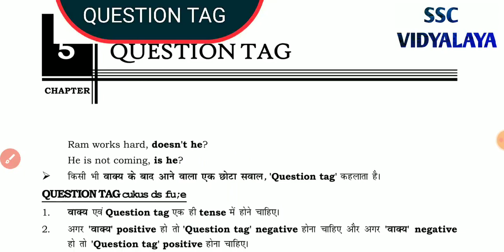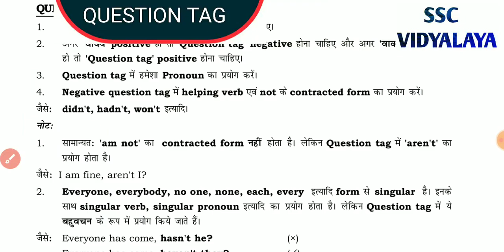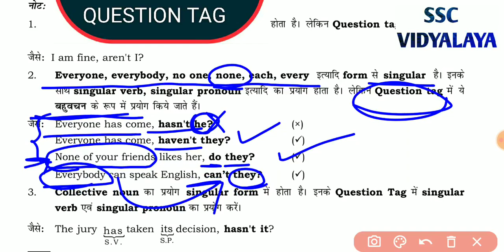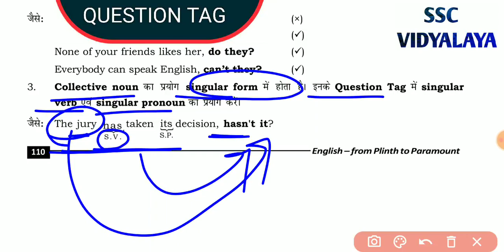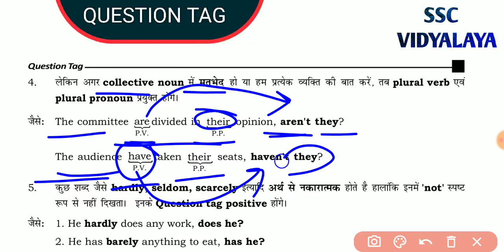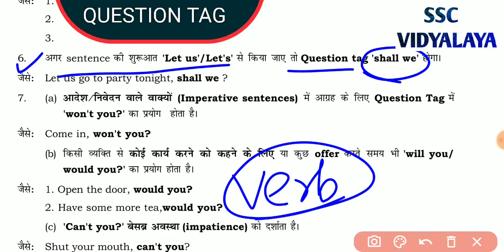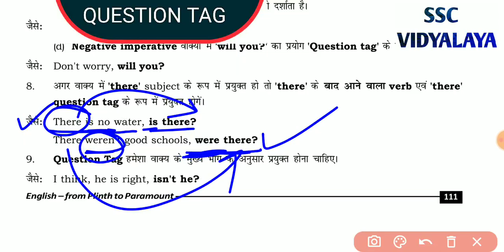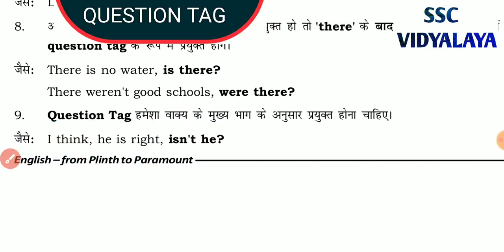QUESTION TAG by NEETU SINGH Plinth to Paramount Book Solution